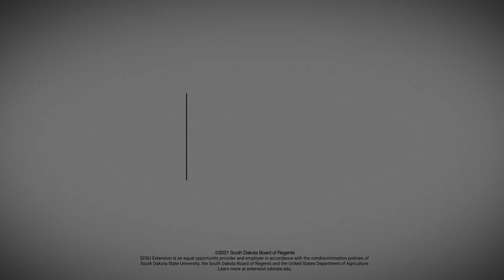SDSU Extension Community Vitality: Creating Vibrant Places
Success often depends upon individual and team leadership abilities.  SDSU Extension Community Vitality work with boards, businesses and organizations of all shapes and sizes. Extension provides customized training to enhance and strengthen the skills you already possess, offer new skill development and guide you toward achieving your team’s goals.